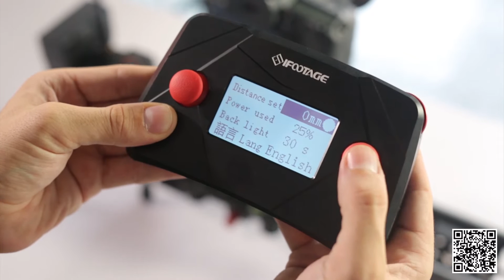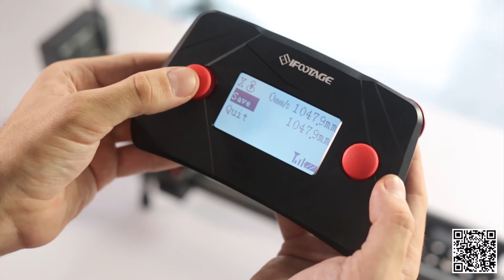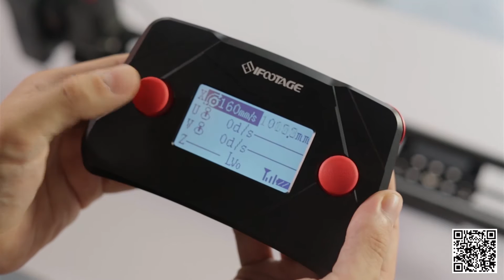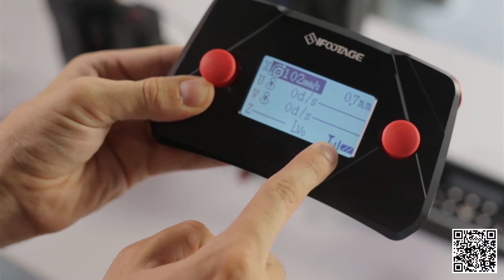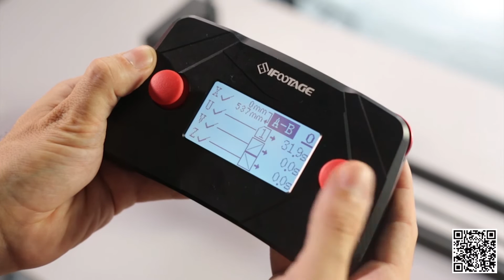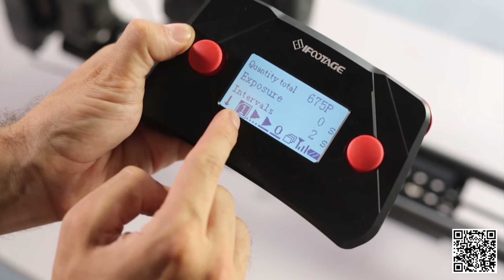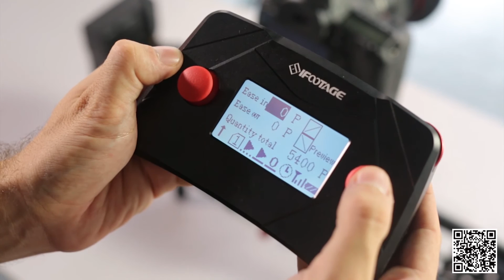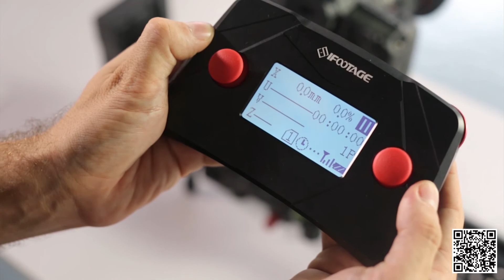iFootage S1A1 Operation Video